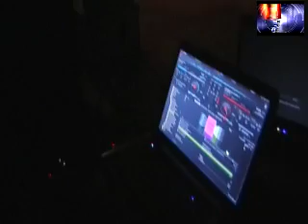SONIDO ACUARIO Vs SONIDO DINOSAURIO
ESTE VIDEO VA DEDICADO PARA LA BANDA DE LOS PELONES AYA EN SAN JUAN AZTINGO PUEBLA  Y LA BANDA DE AZTINGO 13 ES UN ENCUENTRO DEL SONIDO ACUARIO Y SONIDO DINOSAURIO SL2